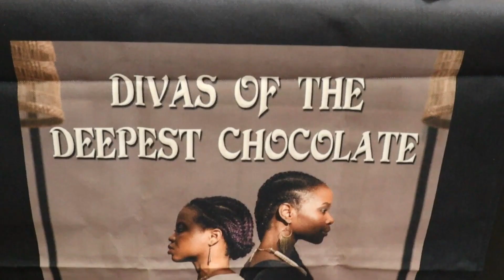Whitney A Ford (2023 Interview)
@WhitneyAFord_ThePivotQueen came through on the show to talk about her services she provides, being an entrepreneurs and not allowing her disability to define her.